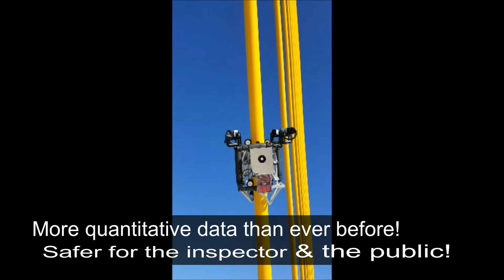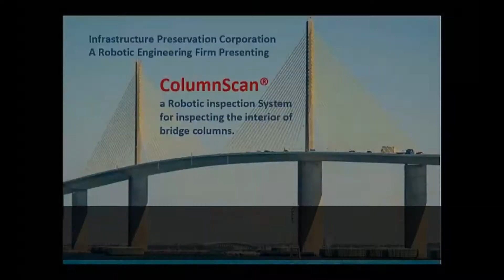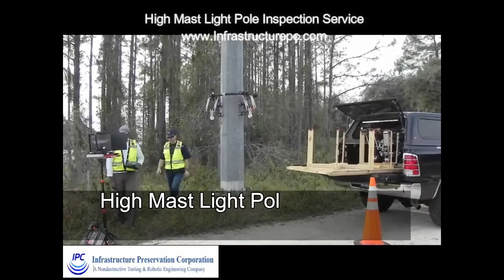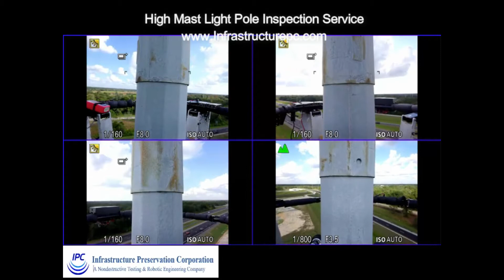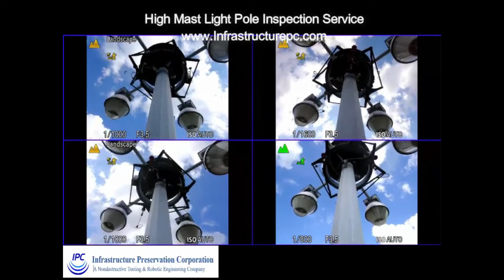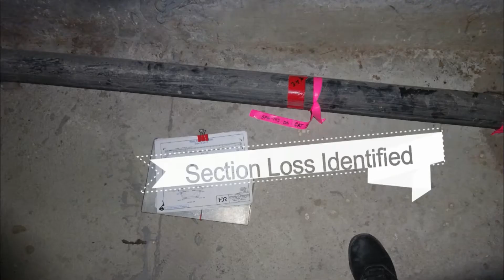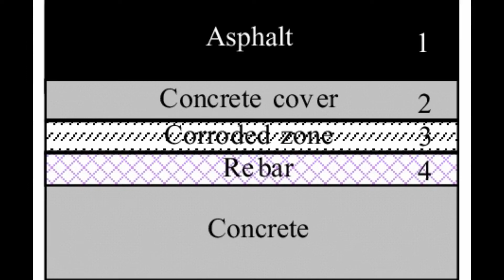Infrastructure Preservation Robotic infrastructure inspections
Bridge inspections go robotic -  High mast light pole inspection services